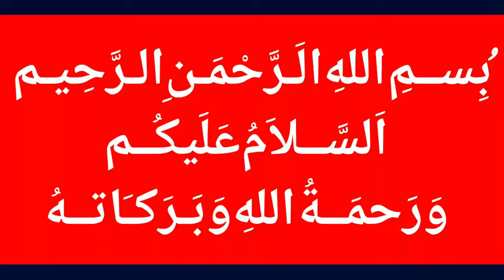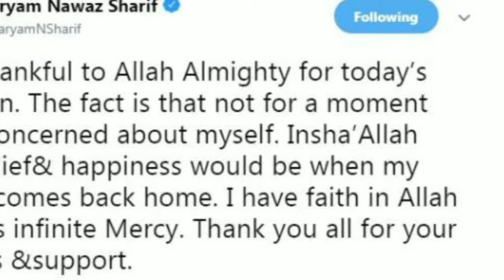Maryam Nawaz's Tweet! - Latest News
MalangiOfficial Maryam Nawaz's Tweet! - Latest News